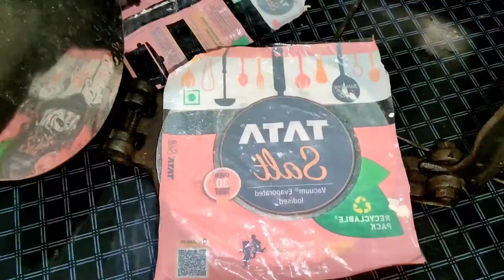Pappu Chekkalu Recipe | Sankranthi Pindi Vantalu | Pappu Chekkalu in Telugu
Hi friends,

Welcome to Mom's ismart kitchen,

In this video Iam going to show you guys how to make Pappu Chekkalu in telugu at home.

Do try this recipe at home and share your valuable feedback.